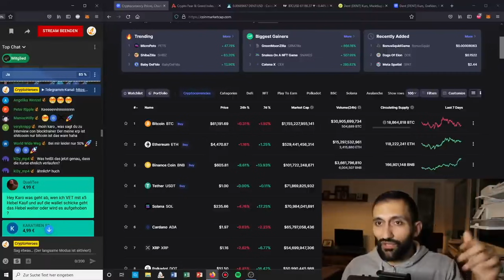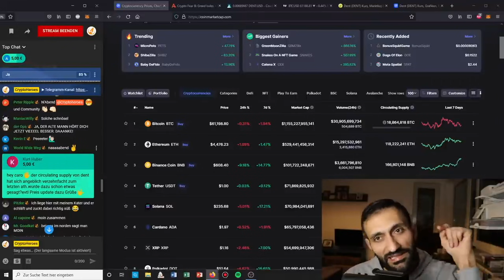XRP ist ein SH*TCOIN !?